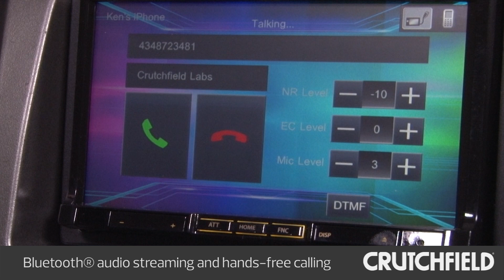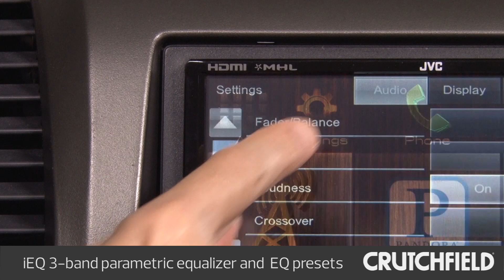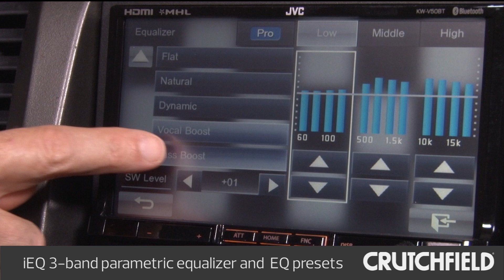JVC KW-V50BT Display and Controls Demo | Crutchfield Video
JVC KW-V50BT (no longer available)

JVC's KW-V50BT DVD receiver offers an eye-catching 7" variable-color touchscreen display, a built-in DVD/CD player, USB port, built-in Bluetooth®, and lots of settings you can tweak.. Take a look at some of its features in this demo video.